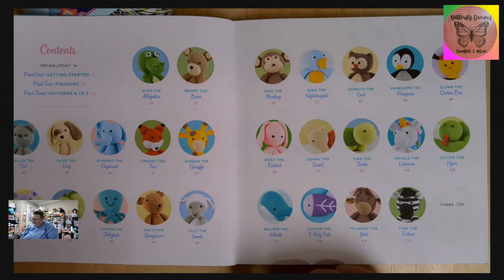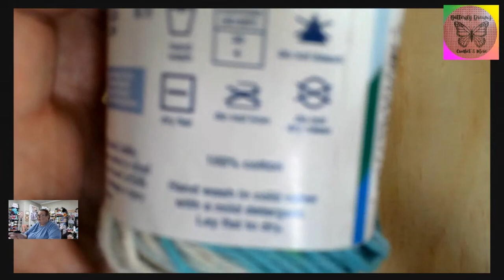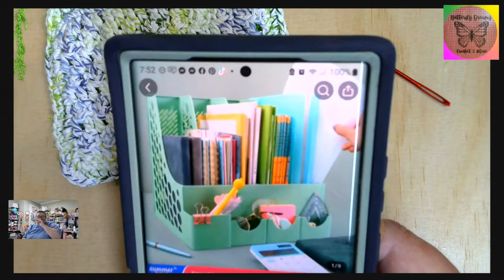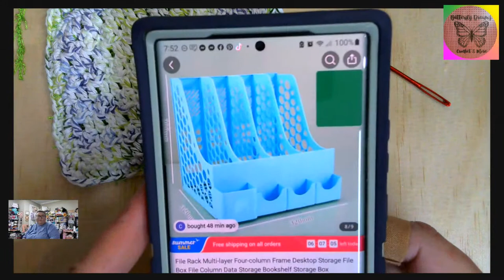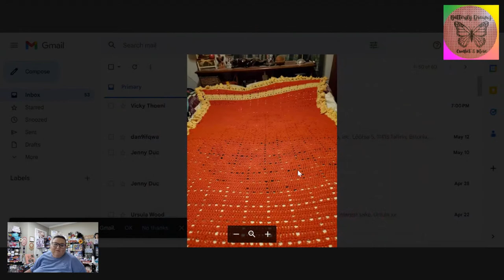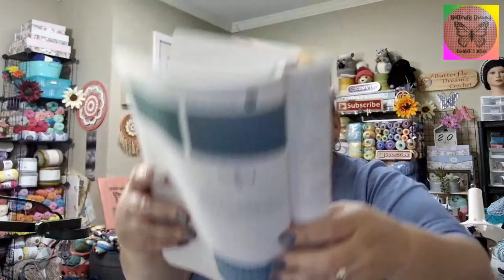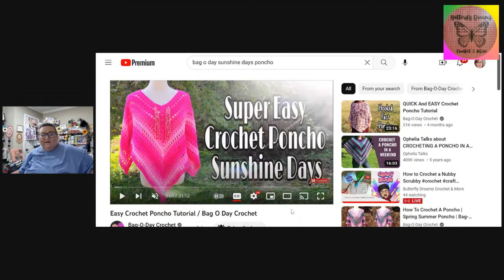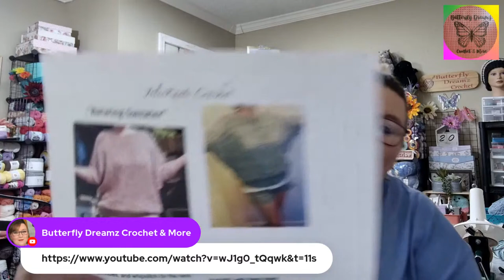How to Crochet a Nubby Scrubby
Come join me tonight @6:00pm CST and learn how to make a Nubby Scrubby.

You will need:
Cotton Yarn (4wt)
Scrubby Yarn (Polyester or Cotton)
Darning Needle
Scrissors
Hook - 4.0mm
Favorite Drink
Laughter
Fun

You might just need  your Depend as well. IJS

If you want to start using StreamYard and would like to receive a discount click the link above.